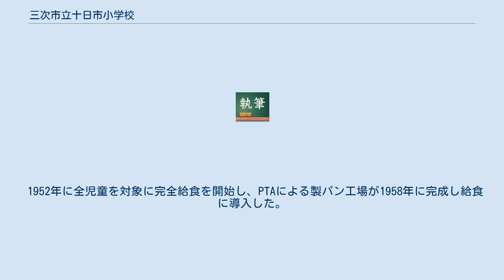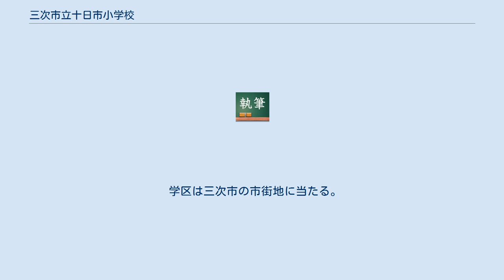三次市立十日市小学校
三次市立十日市小学校（みよししりつ とおかいちしょうがっこう）は、広島県三次市十日市中四丁目にある市立小学校。
 通称十日市小。
児童数は675名（2015年4月現在）。
周辺には三次市立十日市中学校や十日市保育園、十日市幼稚園など、教育施設が集中している。
 十日市中学校区である近隣の小学校とともに小中一貫教育を推進している。
 1874年、上本町の真言宗萬福寺の堂宇にて十日市小学校として設置された。
1887年に上原小学校、下原小学校の二校を廃止して本校へ統合、十日市尋常小学校とした。
1891年に、村の名前に合わせる形で原尋常小学校と改称したが、1917年に原村が町制移行する際に十日市町となったため、町名に合わせ再び十日市尋常小学校となった。
1932年に現在地に移転。
1941年には国民学校令により十日市国民学校となり、戦後の学制改革により1947年に十日市町立十日市小学校と改称した。
1954年に十日市町が三次町をはじめとする周辺の町村とともに三次市へと市制移行したことから、現在の校名である三次市立十日市小学校に改称した。
 1952年に全児童を対象に完全給食を開始し、PTAによる製パン工場が1958年に完成し給食に導入した。
これらの働きが評価され、1959年には文部大臣より学校給食優良校として表彰を受けた。
その後もパン工場を拡張するなど給食の質の向上を積極的に行っていた。
このパン工場は1991年に閉鎖している。
 学区は三次市の市街地に当たる。
2013年8月4日閲覧。
 ^ 詳しくは十日市中学校区小中一貫教育を参照。